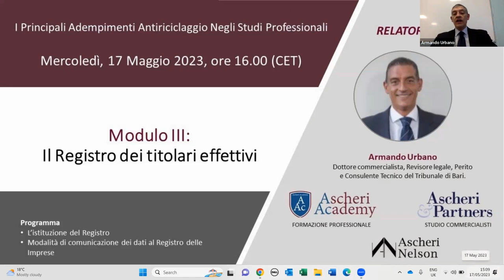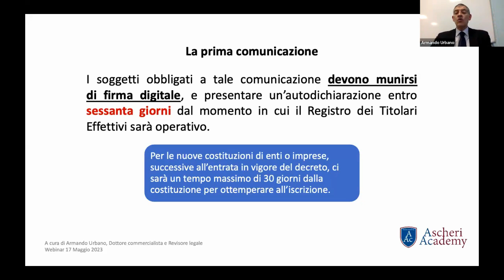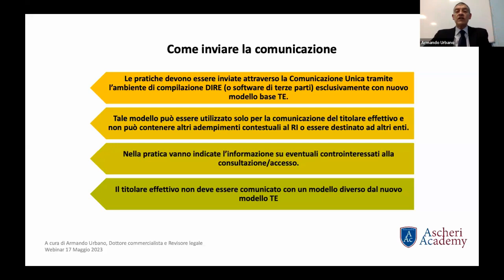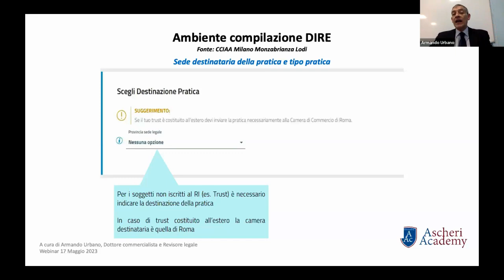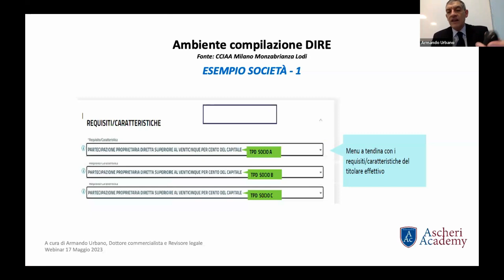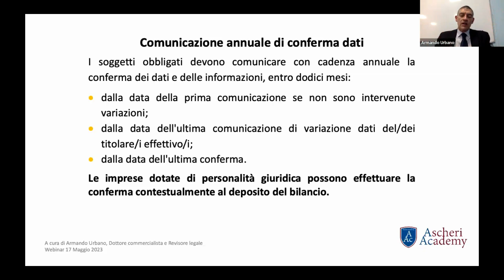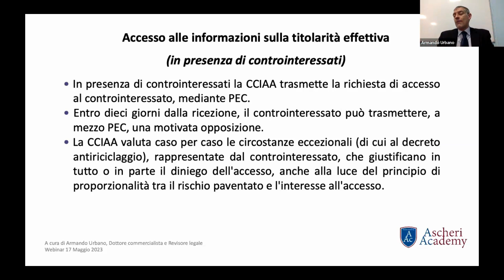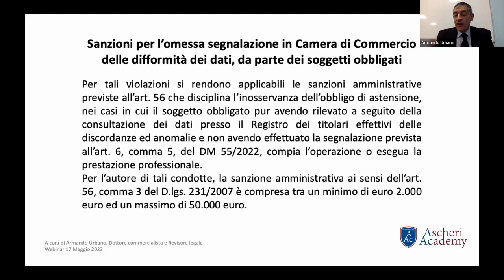Master Breve: I principali adempimenti antiriciclaggio negli studi professionali - Modulo III